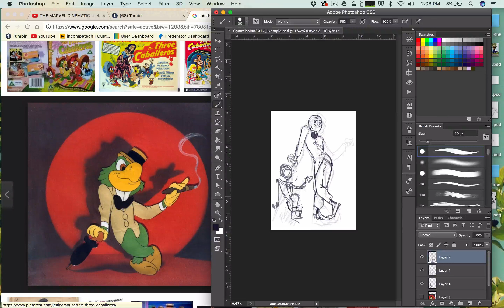Joe Carioca p1- Sketching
I JUST REALLY LIKE THIS CHARACTER AND YES I'VE DRAWN THEM BEFORE IN THE SAME DAMN POSE

Also I made a discord channel for myself if anyone is interested